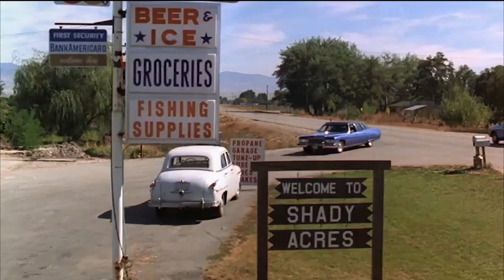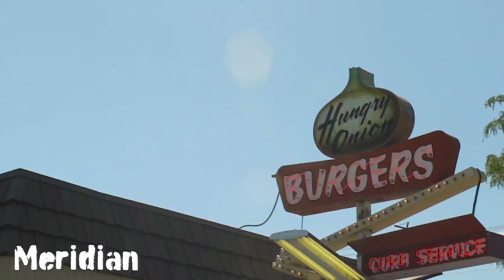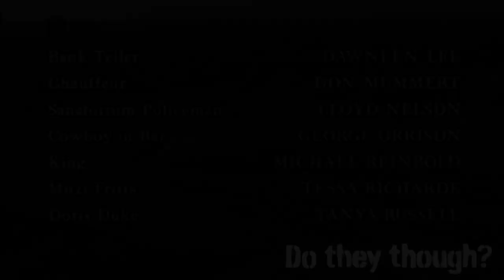9. Bronco Billy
Does everyone REALLY love cowboys and clowns? Find out in this little known Clint Eastwood film that really stars the Treasure Valley.